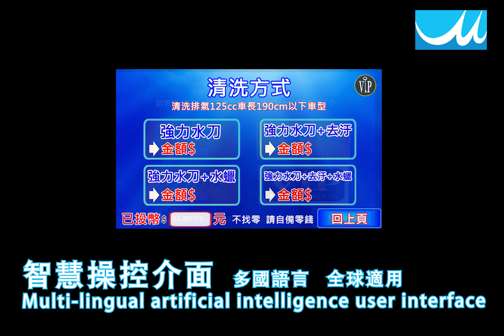full automatic motorbike washer - separated model - MCA-SW